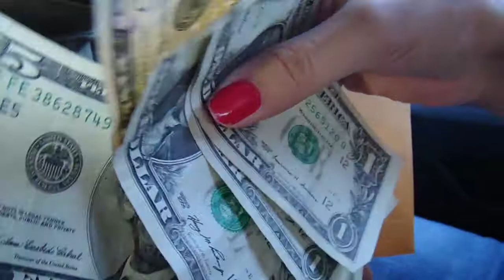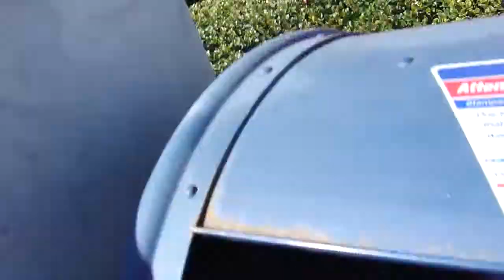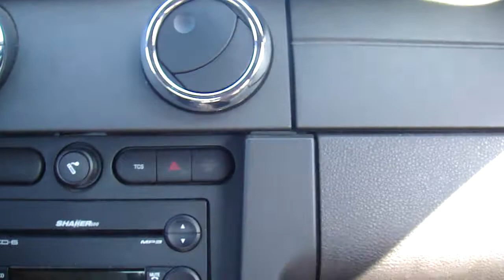BCBM Proof #4: PokeRedlandCA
Just a BCBM proof for PokeRedlandCA. Thanks For the BCBM. Hope u get our money soon.
Cookie says sorry for bad camera angles.